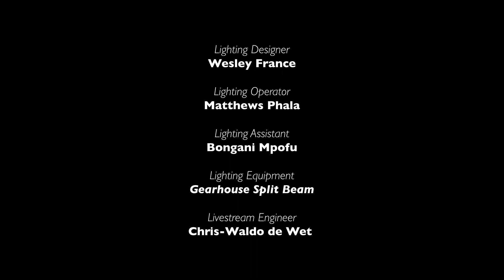Odradek | A KAFKA MOMENT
The short-form work Odradek performed by Ameera Patel, Bongile Lecoge-Zulu, and Clare Loveday, uses the shrewd and carnivalesque optics of the Pepper’s Ghost. In Odradek, costuming, projection, and live music and performance are used to tell the tale of the strange, lingering creature in Franz Kafka’s short story, The Cares of a Family Man. Narration takes place literally and abstractly, using voice, projection, and responsive music to pull at the etymological threads of the name ‘Odradek’, while the creature itself performs atop a stack of books, bristling in a tangle of strings and papers, here one minute, and gone the next.

A Kafka Moment is a mini-season of select works that were created or performed at The Centre for the Less Good Idea, and prompted by the writings of Franz Kafka.

Taking place at The Centre in April 2021 and leveraged off of an invitation of Kafka's Ape by the University of Toronto, Canada and the University of Western Cape, the mini-season was spread across two evenings, each featuring a unique programme of performances, staged for a limited live audience and live-streamed for free on The Centre’s YouTube channel.
Performers included Ameera Patel, Clare Loveday, Bongile Gorata Lecoge-Zulu, Jane Taylor, Antony Coleman, Sue Pam-Grant, Kevin Smith, Michael Mazibuko, Dan Selsick, and Tony Bonani Miyambo.

Using the comical, grotesque, existential, and frighteningly prophetic writings of Kafka as a springboard, the performances that make up A Kafka Moment are at once experimental and macabre, playful and surreal. At the core of each programme is an attempt at puzzling out the nature of the short-form on stage – the activity of reading aloud, the embodiment of the short story in the performer, or the testing of new ideas through hybrid analogue and digital forms.

ODRADEK

PERFORMERS
Ameera Patel
Bongile Lecoge-Zulu
Clare Loveday

ADAPTED FROM
The Cares of a Family Man by Franz Kafka

ADAPTED BY
Frances Slabolepszy
Ameera Patel

FOUNDER
William Kentridge

CO-DIRECTOR
Bronwyn Lace

DIRECTOR OF CINEMATOGRAPHY & EDITING
Noah Cohen

SOUND DESIGNER & ENGINEER
Zain Vally

ADMINISTRATOR & STAGE MANAGER
Dimakatso Motholo

PUBLIC COMMUNICATIONS LIAISON
Hayleigh Evans

PUBLICITY
Azania Public:
Bonnie Meslane
Ziyanda Rala

HOUSEKEEPING & SPACE MANAGER
Gracious Dube

DESIGNER & STAGE MANAGER
Nthabiseng Malaka

LIGHTING DESIGNER
Wesley France

LIGHTING OPERATOR
Matthews Phala

LIGHTING ASSISTANT
Bongani Mpofu

LIGHTING EQUIPMENT
Gearhouse Split Beam

SOUND ASSISTANT
Daev Moyo

PopArt Productions:
Hayleigh Evans
Orly Shapiro
Khanyisile Zwane
Rethabile Headbush

PHOTOGRAPHER
Zivanai Matangi

WRITER
Dave Mann

CINEMATOGRAPHY INTERN
Bukhosibakhe Kelvin Khoza

Linda Leibowitz
Natalie Dembo
Anne McIlleron
Anne Blom
Joy Lowdon
Joey Netshiombo
Thandi Msizi